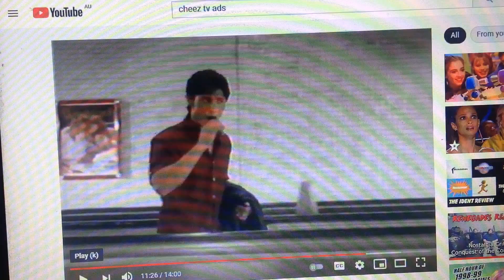Mars Bar 2000 Ad